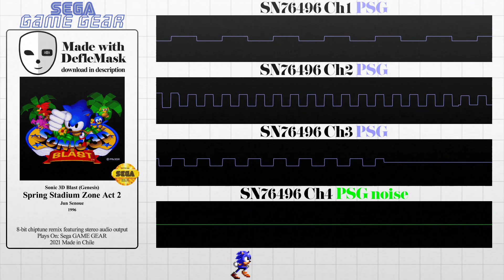Sonic 3D Blast - Spring Stadium Zone Act 2 (Sega Game Gear Remix)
8-bit chiptune demake of "Spring Stadium Zone Act 2" from Sonic 3D Blast (Genesis), compatible with the Sega Game Gear console. A mono, Master System-compatible version is also included for download.

Feel free to use them for your videos or fangames.
WARNING: MP3s are twice as loud as in the video.
NOTE: You need a VGM player to open the VGM file, and the DMF is only for DefleMask.

Technical info
·System: Sega Master System (mono) / Sega Game Gear (stereo)
·Soundchip: SN76496 (PSG)
·Total channels active: 4
·Channel 4: 3-tone white noise
·Volume macros loaded: 4
·Tempo: 171.43 BPM (NTSC, speed 01/06)
·Program for mono version: DefleMask Tracker v0.12.0
·Programs for stereo: Mod2PSG2 Tracker v2.05 beta, HxD
About the song:
This took a long time to get out because I kept making changes that would not let me upload it. First it was a change of notes because I didn't like the ones I picked for the stereo channel, then I wanted to change the timing of the stereo, by which I mean what notes would go to what side, and that took an awful lot of time because I kept procrastinating it because of how tedious it is to go through the other programs to give it stereo, especially when the song is long or if I make a mistake, which I had made many up to that point. Then sometime soon after I started redesigning the videos, I think I've made like 3 or 4 different video templates, which means I would've had to re-render the video each time, and I still wasn't sure if the stereo I gave it was right. It wouldn't have taken as long if it weren't for the redesigns and me getting busy with uni assignments and personal projects, but better late than never.

I don't remember anything of how I made this cover, I thought all this time that I had it written already, but as it turns out, all I had was Act 1's file written and I must've thought it was Act 2's. I didn't even write what days I worked on this, so I don't even know how long it took to make, but I think I remember it being around 5 days or so, since I kept making changes weeks after considering it finished, then months after.